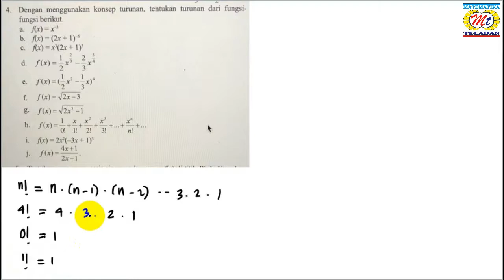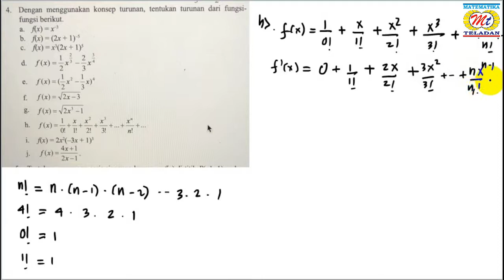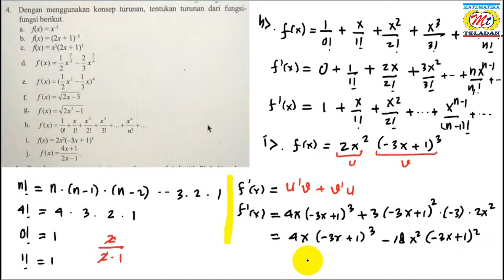BAHAS TUNTAS .... FULL CARA MUDAH MENGERJAKAN SOAL TURUNAN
Chanel @matematikateladan4433  kali ini menyajikan video Pembahasan Review Latihan Ban Turunan atau diferensial.
semoga bermanfa'at untuk ulangan harian bab turunan, maupun tes masuk perguruan tinggi negeri atau utbk, simak ui, utul ugm dan tes mandiri lainnya